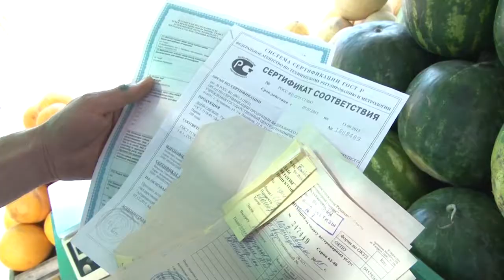Арбузы в городе